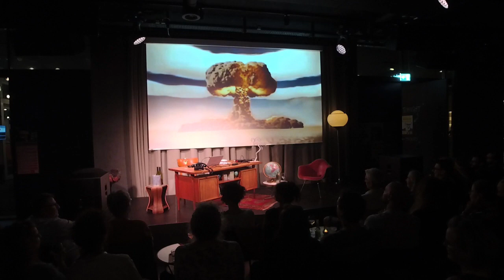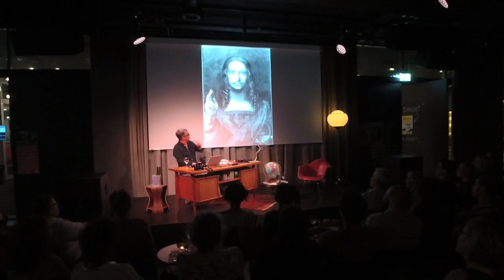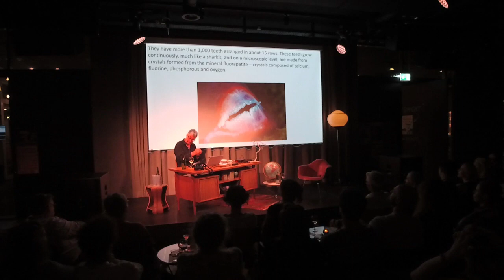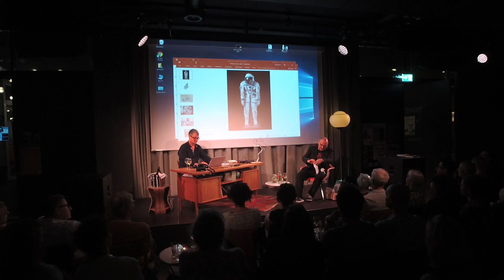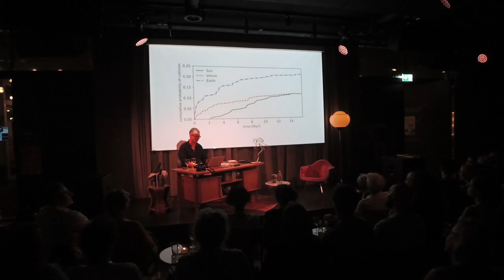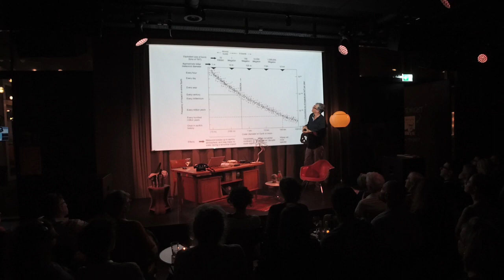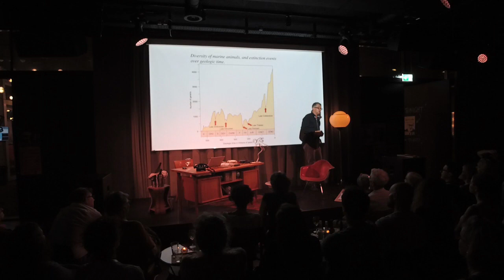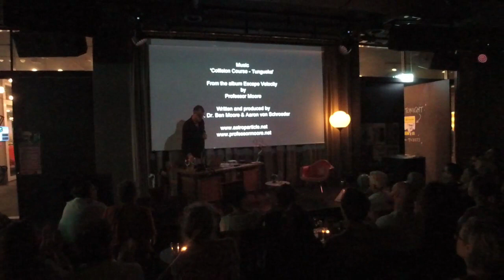COSMIC TALK WITH BEN MOORE – Die neue «Science Late Show»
Donnerstag, 20. September 2018 | KOSMOS, Zürich

Die neue «Science Late Show» mit dem Popstar unter den Astrophysikern

Was war zuerst da – das Huhn oder das Ei? Wie wirkt eigentlich eine Vollnarkose, und wirkt sie überhaupt? Warum ist mein Hund immer hungrig? Und wann werden Zeitreisen endlich möglich sein? Ben Moore, Professor für Astrophysik an der Universität Zürich, Buchautor und Kolumnist im «Magazin» des Tages-Anzeigers, widmet sich in seiner Freizeit gerne den grossen und kleinen Rätseln der Wissenschaft und des Lebens. In seiner «Science Late Show» präsentiert er auf humorvolle und unterhaltsame Weise die neusten Erkenntnisse aus Forschung und Technik – garniert mit Soundeinlagen, Geschichten aus seinem Leben mit Bertie dem Labradoodle und vielleicht sogar dem einen oder anderen Überraschungsgast.

NÄCHSTE TERMINE

COSMIC TALK WITH BEN MOORE
Cosmic Talk Do. 18.10., 20.30 Uhr

Cosmic Talk Do. 15.11., 20.30 Uhr

Cosmic Talk Do. 20.12., 20.30 Uhr